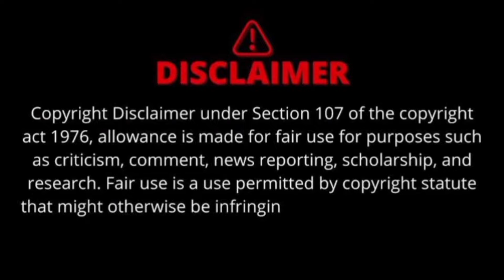suriya44 Promo Review 🔥 || Suriya + Karthik Subbaraj = 💥...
Suriya 44 is the working title of an upcoming Indian Tamil-language film written, directed, and co-produced by Karthik Subbaraj. The film stars Suriya and Pooja Hegde in the lead roles, alongside Jayaram, Joju George, Karunakaran, Sujith Shankar, Thamizh, Ramachandran Durairaj, Prem Kumar, Sandeep Raj and Remya Suresh.

suriya 44 announcement
suriya44 title teaser
rolex suriya movie
Suriya44
tamil cinema news
actor suriya
suriya 44 teaser
surya 44 glimpse
Suriya 44 glimpse reaction
suriya 44 promo
Suriya44 promo review
Suriya movie updates
Surya karthik subbaraj movie
Surya karthik subbaraj movie glimpse
Karthik subbaraj suriya
suriya 44 first look
suriya 44 update
suriya latest speech
Karthik subbaraj surya movie